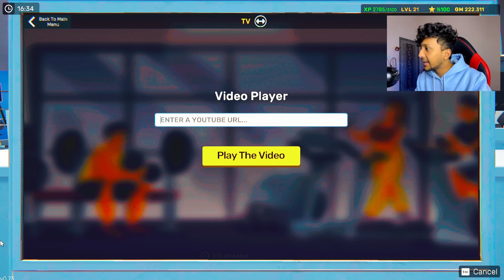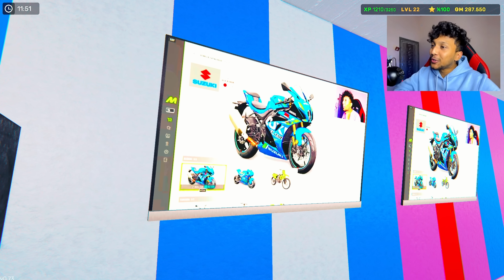GYM SIMULATOR NEW UPDATE! 🔥 New TV & New Equipment For My GYM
FINALLY CAR FOR SALE MOBILE IS HERE! Car For Sale Simulator 2023

FINALLY CAR FOR SALE CHRISTMAS UPDATE! 😍 NEW CARS & NEW CITY - Car For Sale Simulator 2023

FINALLY CAR FOR SALE NEW UPDATE! 🔥 BEST UPDATE EVER! - Car For Sale Simulator 2023

FINALLY CAR FOR SALE NEW UPDATE! 🔥 - Car For Sale Simulator 2023

FINALLY CAR FOR SALE NEW MAP UPDATE! 🔥 NEW CARS &NEW CITY - Car For Sale Simulator 2023

FINALLY CAR FOR SALE HALLOWEEN UPDATE 🔥 NEW CARS & NEW CITY - Car For Sale Simulator 2023

I BOUGHT 100+ SUPER RARE CARS FOR MY SHOWROOM 🔥 Car For Sale | Techno Gamerz

‎@TechnoGamerzOfficial  CHALLENGE ME TO MAKE LAMBORGHINI SHOWROOM! 🤑 Car For Sale | Techno Gamerz

ALL CARS = $100,000,000 🤑 SELLING MY ALL RARE CARS - Car for Sale | Techno Gamerz EP 54

FINALLY SELLING MY HALLOWEEN EDITION CAR FOR $1,000,000! 🤑 - Car For Sale Simulator 2023

FINALLY I GOT A NISSAN GTR! 🔥 CAR FOR SALE HALLOWEEN UPDATE - Car For Sale Simulator 2023